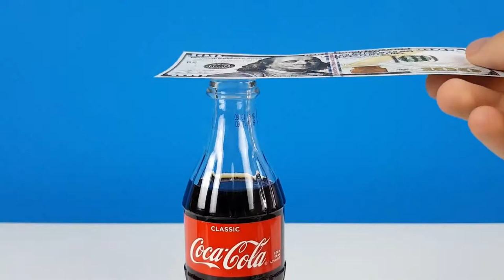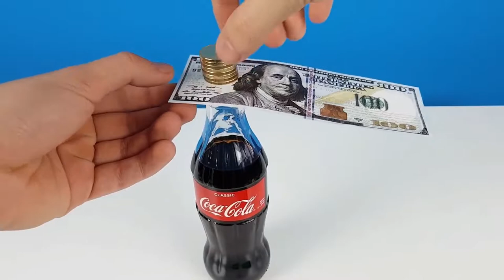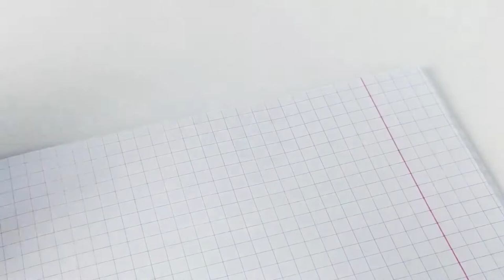AWESOME LIFE HACKS! DIY! Do it yourself -OUR E BRIDGE-Please subscribe Technical eGuruji